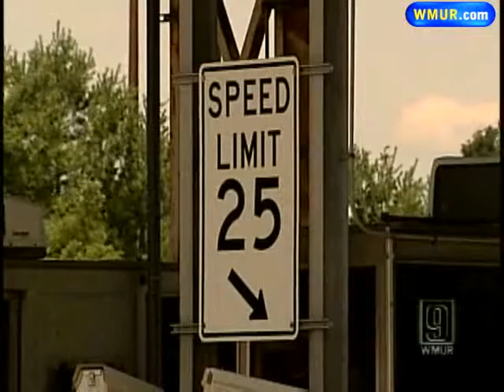State Police Will Enforce Toll Speed Limit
New signs are going up at toll plazas across the state advertising a reduced speed limit.